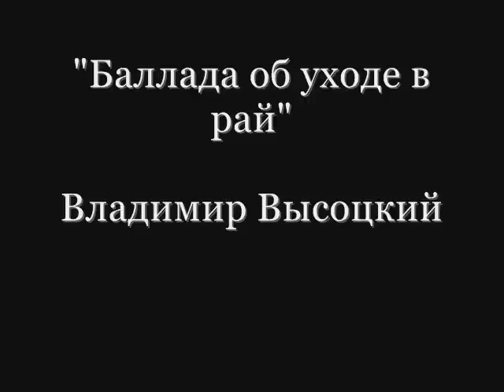Баллада об уходе в рай - Владимир Высоцкий [новый звук]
Włodzimierz Wysocki - Nowe brzmienie pieśni. Więcej o Wołodii na mojej stronie [Вот твой билет вот твой вагон]